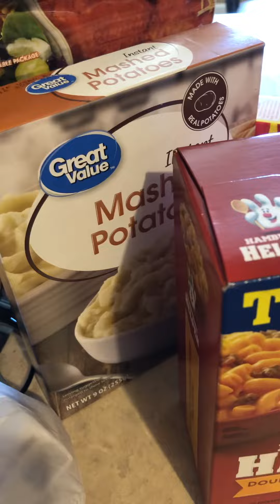part 2#of my grocery haul